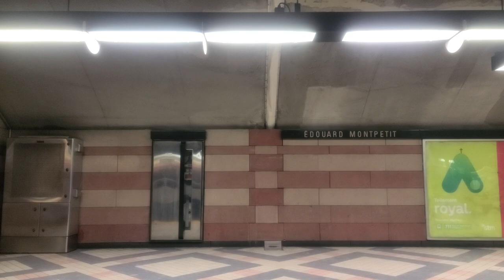🚇 Metro ride between Acadie Station and Edouard-Montpetit with no trains stopping at Outremont 🔵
A metro ride from Acadie Metro Station to Edouard-Montpetit Metro Station on the Blue Line of the Montreal Metro System.

Also, there is no trains stopping at Outremont Metro Station which you can see in this video as well.

This was filmed on Wednesday, February 23, 2022 at around 10:02 p.m. EST